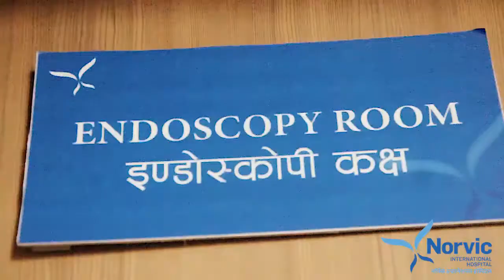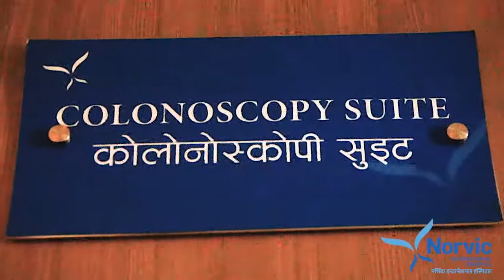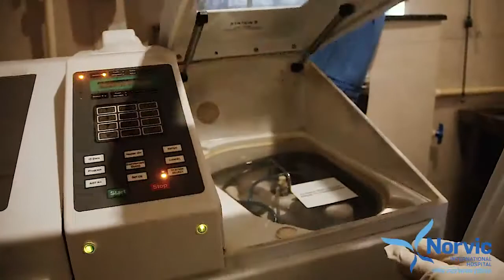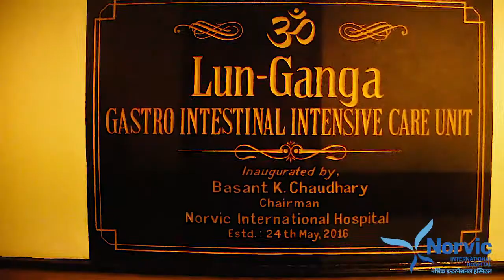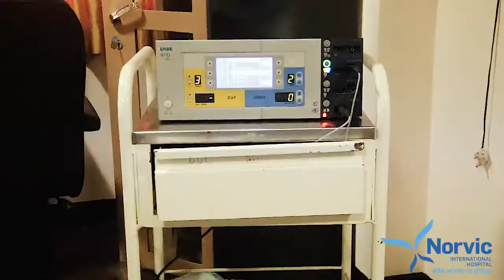Newer Modalities to Diagnose Gastrointestinal Diseases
Dr. Sandeep talks on Newer Modalities to Diagnose Gastrointestinal Diseases